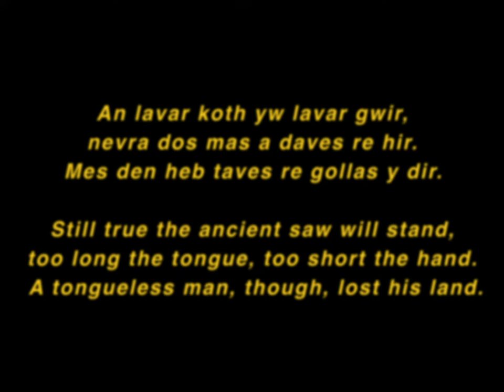DEN HEB TAVES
by GWENNO
Film by Mark Jenkin

An observation on the destructive nature of Late Capitalism on our collective culture

Ow rydhsus, ow rydhsus yw rewys
Devnydhoryon, devnydhoryon freudhek

Den heb taves re gollas

Ow dywlyv, ow dywlyv mostes
Helghiorion, helghiorion hunlev

A TONGUELESS MAN

My freedom, my freedom is frozen
Consumers, consumers are violent

A tongueless man,
A tongueless man has lost

My hands, my hands are filthy
Hunters, hunters of dreams

Written by Gwenno Saunders and Rhys Edwards

Taken from the album 'LE KOV' available on Heavenly Recordings